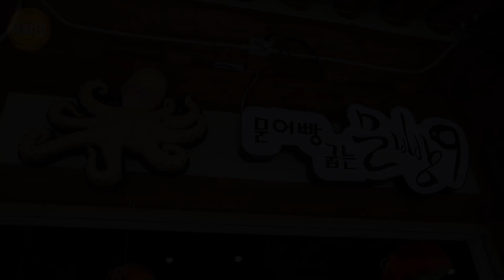전주 한옥마을 │ 문어빵 │ Muneoppang │ 한국 길거리 음식 │ Korean Street Food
Hanok Village, Jeonju, Korea
Muneoppang │ Octopus-shaped Bread │ 3,000 KRW